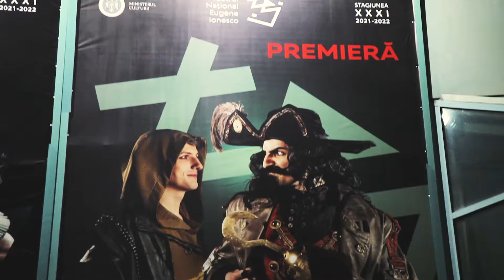Premiera Peter Pan